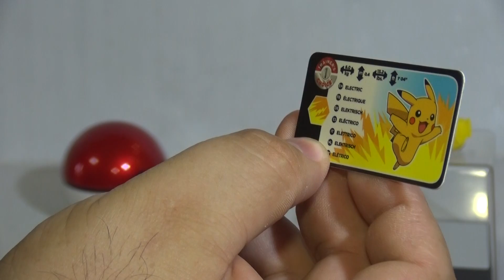סיקור של הפוקימון פיקאצ'ו ופוקדור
סנאפ צ'ט: IgalsMadToys
אינסטגרם: IgalOsher

הכתובת לשליחת דואר לפינת הגולשים שלי:
לכבוד: IgalsMadToys
ת.ד: 9545 פתח תקווה
מיקוד 4919402